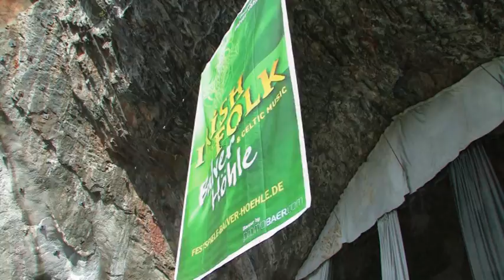1st Sauerland Pipes and Drums - Irish Folk Festival Balver Höhle 2012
1st Sauerland Pipes and Drums - Irish Folk Festival Balver Höhle 2012